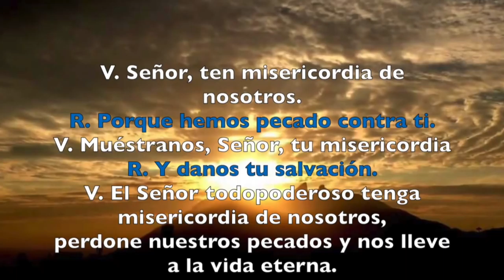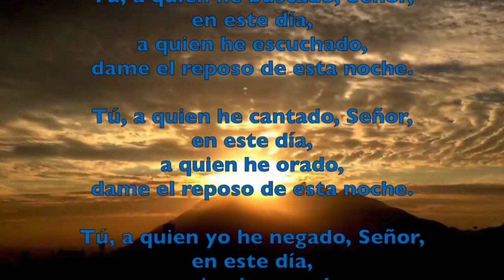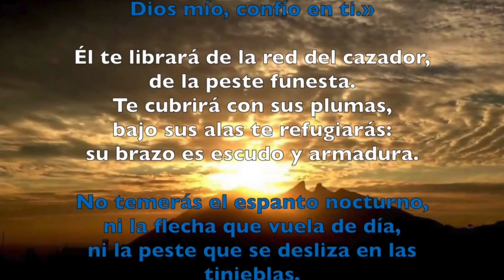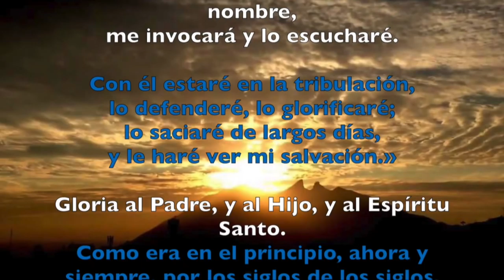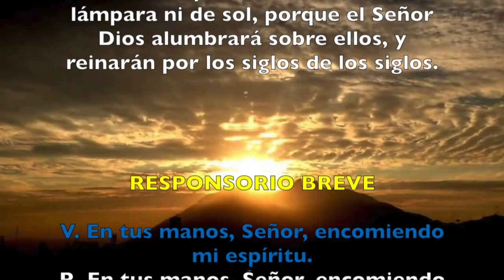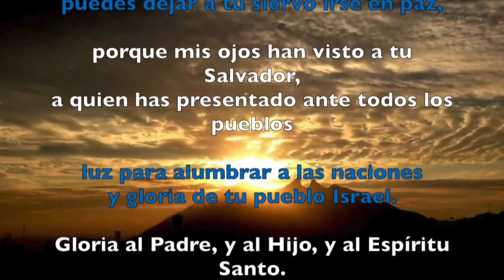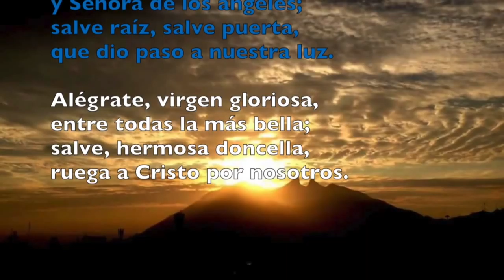COMPLETAS, LUNES 19 DE FEBRERO 2018 | Padre Sam